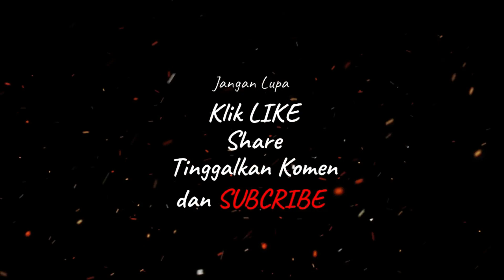Cara Mendapatkn Semua Skin S.T.U.N Gratis - Hanya Butuh 1 Diamond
Skin S.T.U.N adalah skin terbaru yang dirilis Moontoon. ada 3 skin pada squad skin kali ini dimana chou, brody, dan selena mendapatkan skin yang sangat keren. ketiganya bisa kita dapatkan secara gratis dengan satu cara. nah simak video Cara Mendapatkn Semua Skin S.T.U.N Gratis - Hanya Butuh 1 Diamond

Alat Tempur :
PC
Windows 10

Mobile
Redmi 4X dan Redmi Note 8

Mic
Booya BY-M1
Akun
Id Mobile Legends : Subkimaru